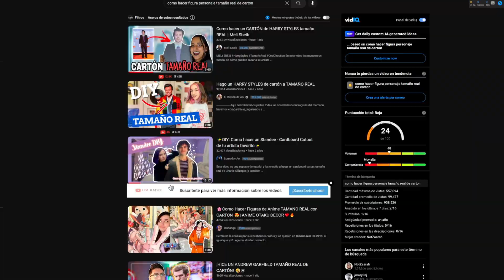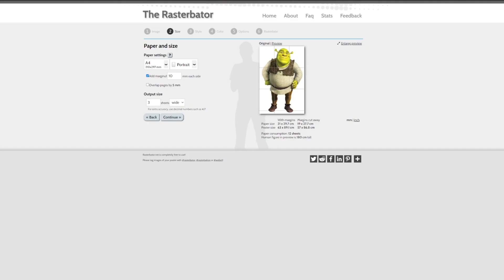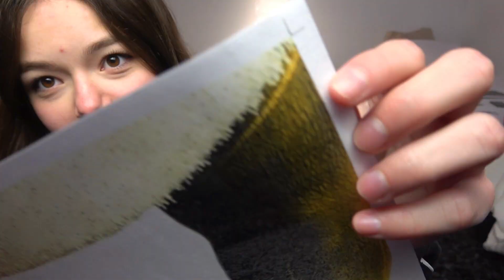HAGO UN SHREK DE CARTON TAMAÑO CASI REAL | COMO HACER UN SHREK DE CARTÓN TAMAÑO REAL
(ignoren el grano que tengo en medio de to la frente)
HOLAAA! En este video van a ver COMO HACER UN SHREK DE CARTÓN TAMAÑO REAL😋

intro: 0:00-0:44
como hacer shrek de carton:  0:44-4:42
despedida: 4:42